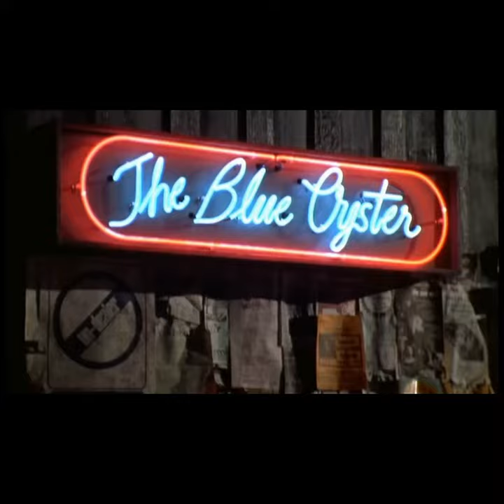Rob Jetten en Frans Timmermans in de blue oyster